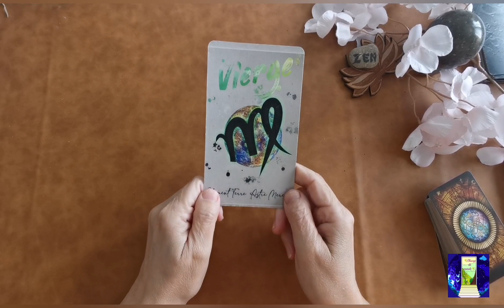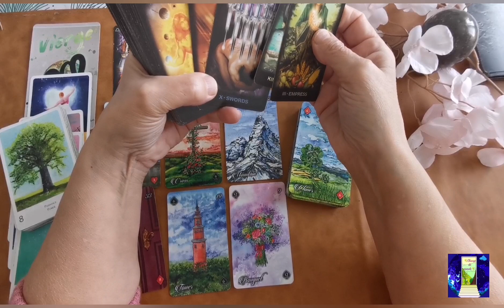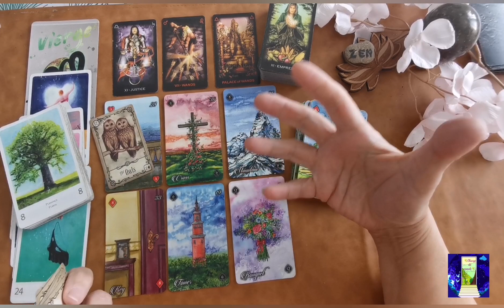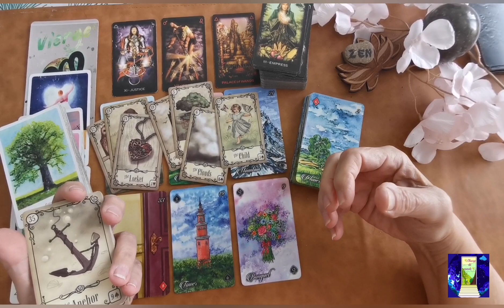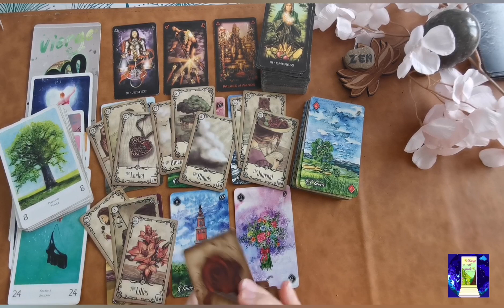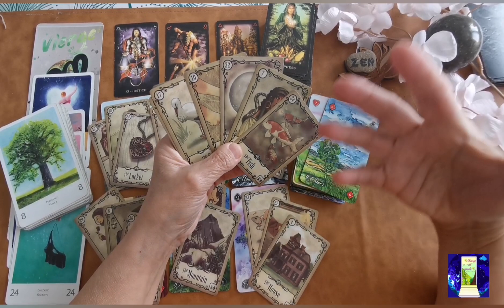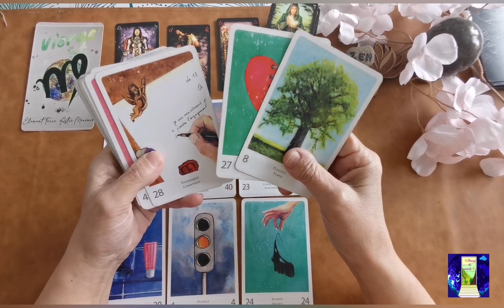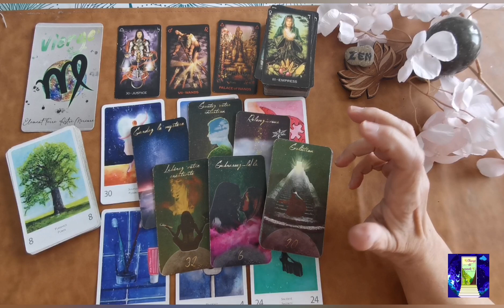♍VIERGE♍ AVRIL 2023 : Un changement radical pour une belle évolution...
Jeux utilisés :
🔮 TaroT of Dreams de Ciro Marchetti's
🔮 The Lenormand solitaire
🔮 The "Under Roses" Lenormand
🔮 Le grand oracle de l'amour
🔮 L'oracle de la lune noire tome 2

Début de la guidance : 02:20

Bonjour,